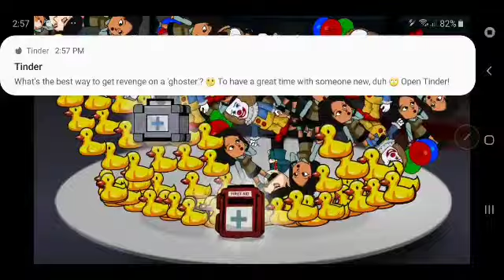TRAIN TO GENSAN GAMEPLAY 57